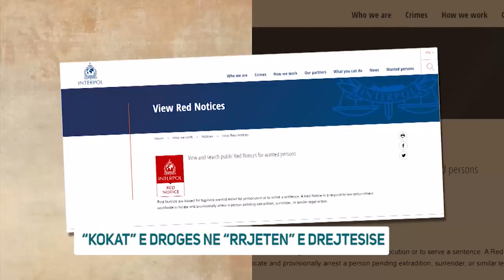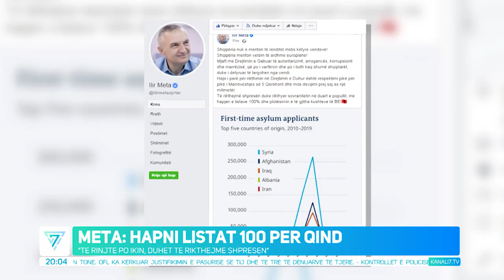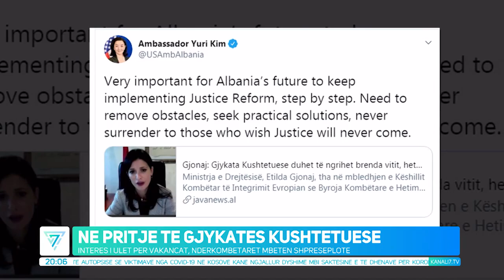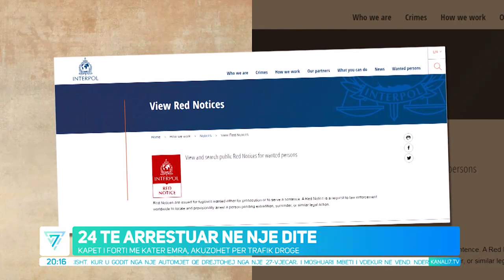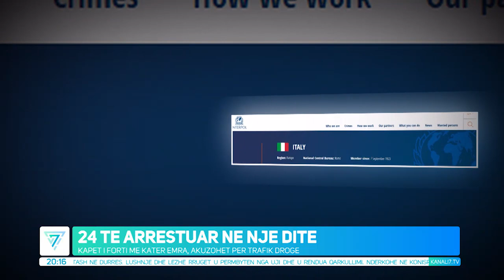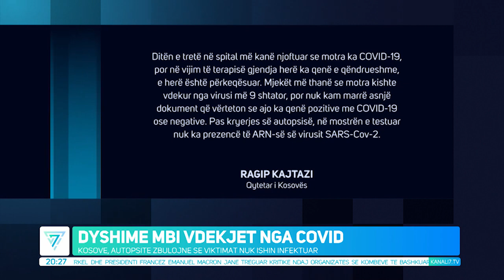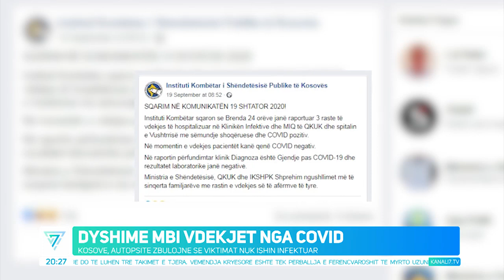EDICIONI QËNDROR I LAJMEVE 23 SHTATOR 2020-20:00